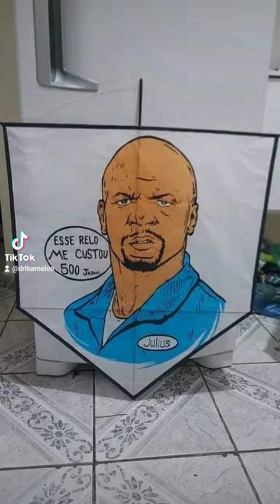eu amo pipas, resenha linhachilena pipacombate .